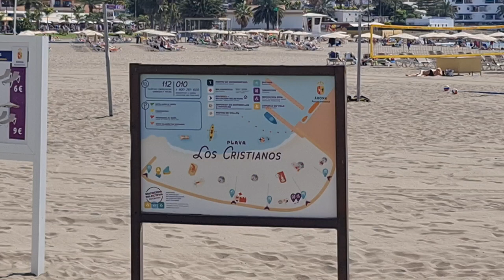2023 03 06 ore 10 18 54 Tenerife 1 (Playa de los Cristianos)